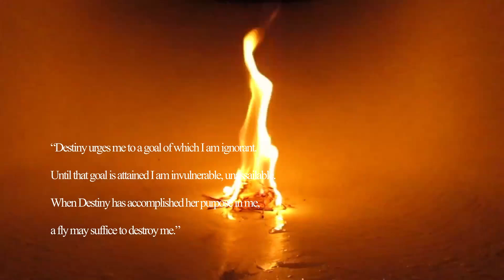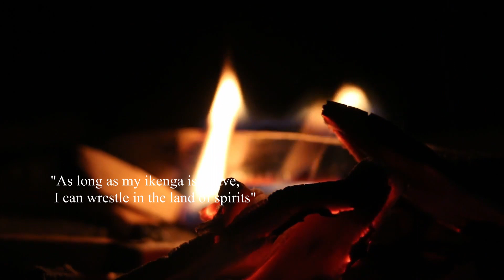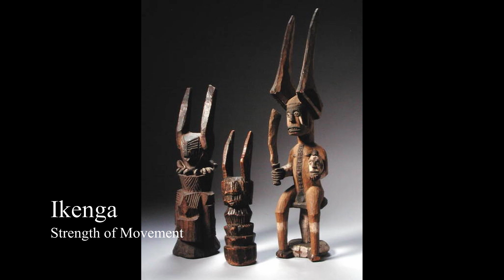What is an Ikenga? - Igbo Mythology (masculine energy, drive, success, motivation, God force)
Ikenga is the philosophy of the 'right hand'. In this video I explain what that means, and how use ikenga to unlock your latent potential, drive and spiritual power. This video also gives insight into the individualism, personal agency, and numerology in Odinani.

Also, what do you want to hear about next?